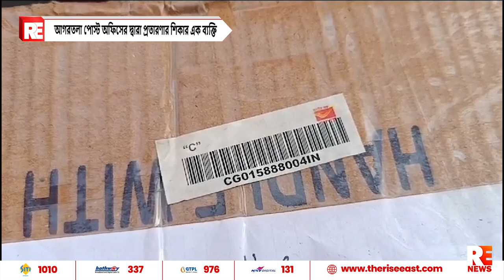আগরতলা পোস্ট অফিসের দ্বারা প্রতারণার শিকার এক ব্যক্তি